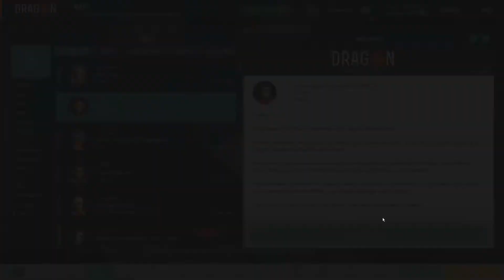-78- Motorsport Manager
Enter the world of Formula 1 racing (kinda) as after our promotion from the third tier we enter the faster, more extreme racing of GP2 will we be able to keep up our advance or will we fall back into the third tier... Let's Play Motorsport Manager
If you'd like to suggest games to play I will add them to the LP Spreadsheet the more requests for a game the more likely I am to play it in future - LP Spreadsheet